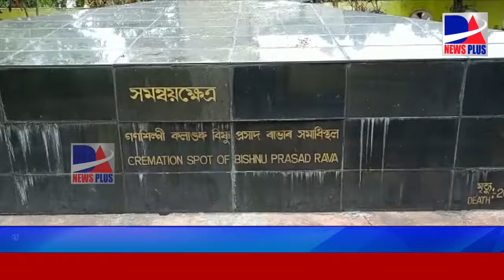ৰাভা দিৱসৰ দিনটোত ৰাজ্যৰ ভিন্ন প্ৰান্তত ৰাভাক স্মৰণ